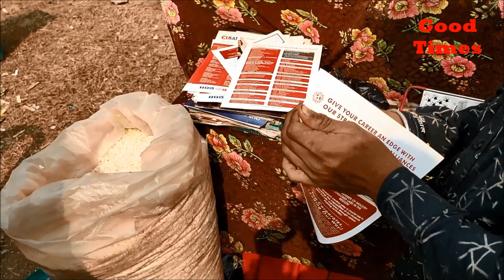Tasty Bhel Puri sold by Hard Working Boy ||Street food India(Jharkhand)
Bhel puri is a popular Indian street food snack made with puffed rice, tossed with vegetables and tangy chutneys.

It is a quick & easy snack to prepare at home and is also served over road side stalls often in paper cones. Bhelpuri is also available at most Indian hotels  and is served as a tangy and crunchy snack for teatime